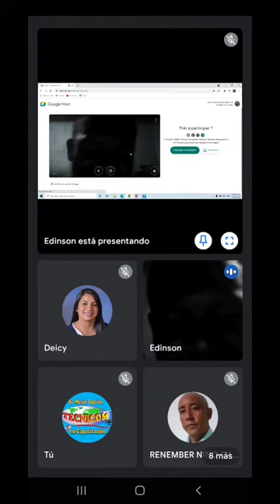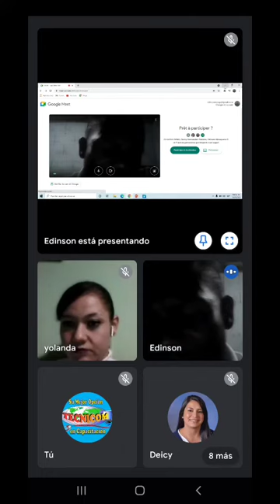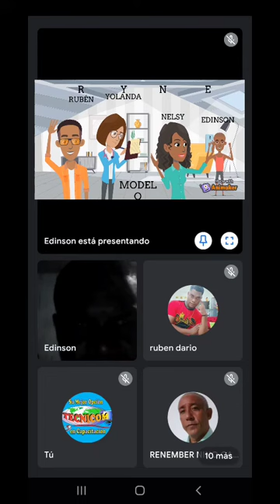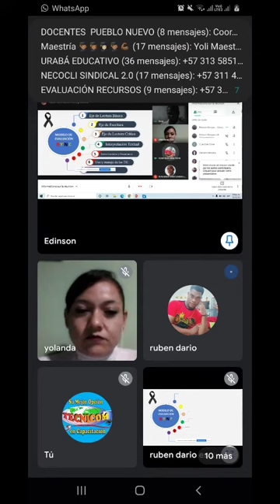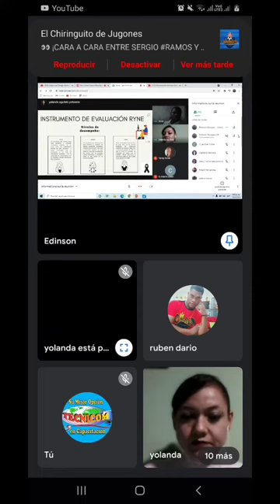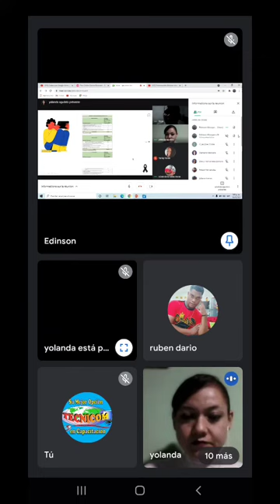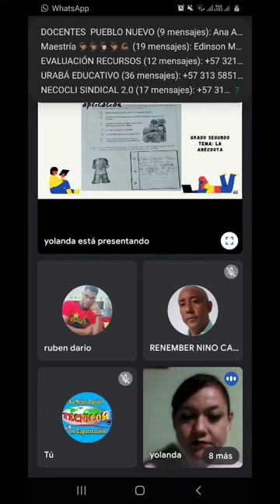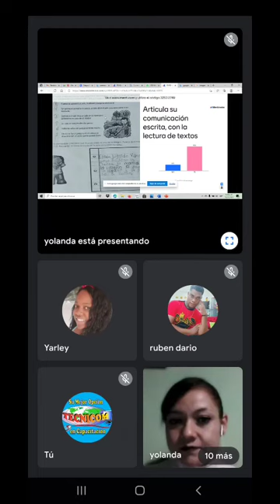Evaluación de Recursos Digitales - Modelo RYNE -